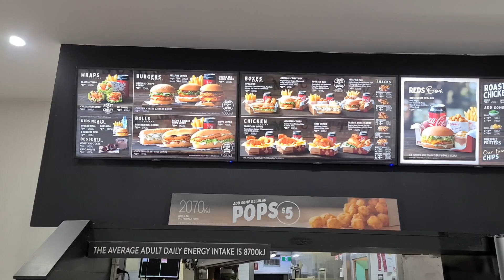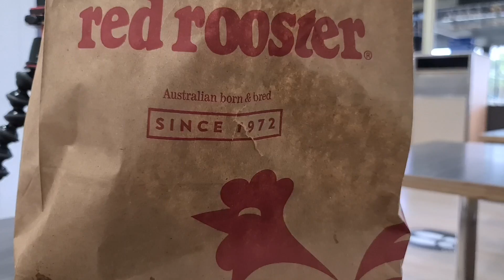[야외Vlog] 호주의 맘스터치를 소개해봅니다! RED ROOSTER!! I AUSSIE STYLE MOM'S TOUCH from KOREA the RED ROOSTER!!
Hi guys, today I want to introduce a Aussie Franchise
that is "Red Rooster" very similar to the one you may find in Korea called
Mom's Touch!!
Let's see the Aussie way of chicken burgers!!
한국에는 맘스터치가 있다면 호주에는 Red Rooster가 있는데요
치킨 & 버거가 유명한 아주 오래된 프랜차이즈 전문점입니다!
어디 한번 볼까요?^^
고고!!